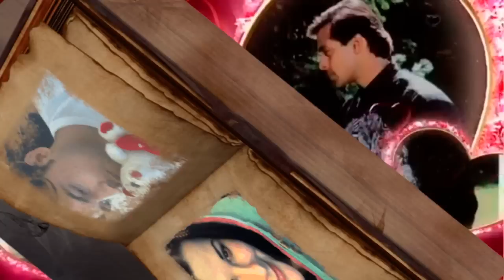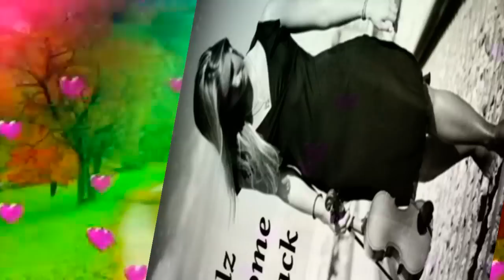KyoN ke Tu MeRi ZiNdaGi Hai ღღღღ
4 MY SWEET HEART ANGEL_PARI  I LOVE HAR 2 MUCH  2DAY I MISS HAR ALOTE